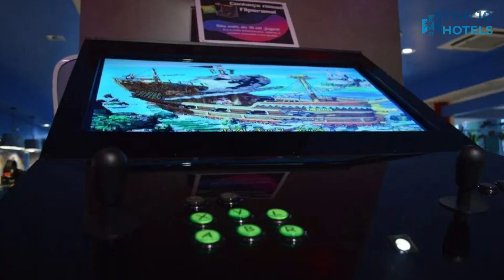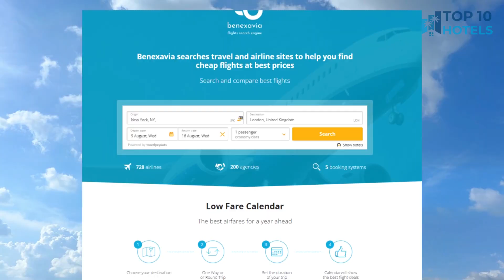Top 10 Budget Hotels in Porto Alegre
We have handpicked Top 10 Budget Hotels in Porto Alegre, chosen for their Prices, Location, and Reviews! Discover the rates and reviews on Booking.com through the links mentioned below:

1. Dan Inn Express Porto Alegre - próximo a Santa Casa e Ufrgs

2. Master Express Dom Pedro II - Aeroporto

3. Nacional Inn Porto Alegre - próximo ao Complexo Santa Casa e Ufrgs

4. Eko Residence Hotel - a 200m Dos Hospitais da Santa Casa

5. Ibis Styles Porto Alegre Centro

6. Hotel Express Aeroporto

7. Holiday Inn Porto Alegre

8. Hotel Continental Porto Alegre e Centro de Eventos

9. Hotel Express Savoy Centro Histórico

10. Hotel Continental Business - 200 Metros do Complexo Hospitalar Santa Casa

⏰ TIMECODE ⏰:

00:00 Intro
00:13 Number 10
01:13 Number 9
02:13 Number 8
03:13 Number 7
04:13 Number 6
05:13 Number 5
06:13 Number 4
07:13 Number 3
08:13 Number 2
09:13 Number 1
10:13 How to find cheap flights?